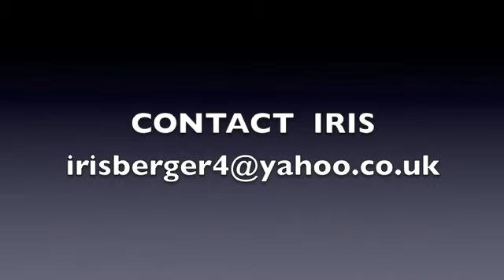Iris Berger Anne Frank Exhibition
You can view more details about the Art and Anne Frank series of Paintings